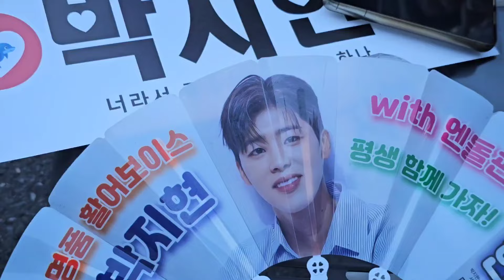대전영시축제 박지현 대형팬덤 엔돌핀 착석한 현장상황